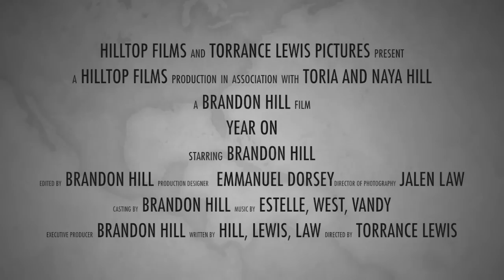Year On: The Official Trailer II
One Boy  .  One World  .  One Year

In planning for his freshman year, Brandon has elected to take what is known around the world as a gap year, a year typically spent traveling and working before entering college. In his version of the gap year Brandon and his family have designed a grand tour like no other.

 Having recently completed his domestic exchange at Morehouse College in Atlanta, Georgia--the prestigious alma mater of Martin Luther King, jr. and the nation's only all Black male institution--he now prepares to leave American soil to circumnavigate the globe on a Semester at Sea voyage. This shipboard education program enables its students to live, learn, and travel aboard a floating university. This year, he will sail to twelve countries on four continents, engaging hundreds of cultures and meeting countless people. Ports of call on this year-long sojourn include:

Nassau, Bahamas
Roseau, Dominica
Manaus and Rio De Janiero, Brazil
Takoradi, Ghana
Cape Town, South Africa
Port Louis, Mauritius
Cochin, India
Singapore
Ho Chi Minh City, Vietnam
Hong Kong and Shanghai, China
Yokahoma and Kobe, Japan
Hilo, HA, USA
San Diego, CA, USA

Following his Semester at Sea, Brandon will intern in Washington, D.C for the summer. Then, he will begin his freshman year at Stanford University in the fall of 2012.

Indeed, this is no ordinary year-off. It's a Year On.

To chronicle the excitement and adventure of his Year On travels, Brandon will be producing a Year On movie and memoir. He is also currently conducting a global analysis of academic disparities and the achievement gap, started in Atlanta and will be continued in several destinations around the world. For this mission, Brandon has earned support for his gap year from the Ron Brown Scholar Program, the Little Rock Nine Foundation, and the COPE Scholars project. He was also awarded one of ten national Semester at Sea Presidential Scholarships that cover the complete cost of his $30,000 voyage.

No question, this is a once-in-a-lifetime voyage. Brandon cannot wait to vibe the intoxicating rhythm in Havana, to marvel the heaven-touching skyline in Hong Kong, and to traverse the breathtaking landscape in Hilo. Studying aboard a floating university around the world for a semester will give Brandon the opportunity to taste pulsating rhythms, to absorb vibrant cultures, to learn how to smile in a different language.

Again, it's not a year-off. It's a Year On.

Trailer Credits:

Acting: Ryan Gunderson, Heng Ly, Dustin Osdoba

Filming: Naya Hill, Toria Hill, Emmanual Dorsey, Jalen Anthony Law, Torrance Lewis, Julian Pilate-Hutcherson, Brandon Hill, Various video sources (@frankplusjen, @MisterJoPhoto, @NorthLasVegasEnt)

Direction: Torrance Lewis, Brandon Hill

Editing: Brandon Hill

Production: Brandon Hill

Music: Compilation by Brandon Hill | American Boy-Estelle, featuring Kanye West & Solomon Vandy-James Newton Howard, from Blood Diamond (2006)